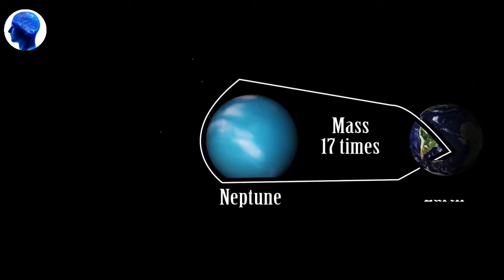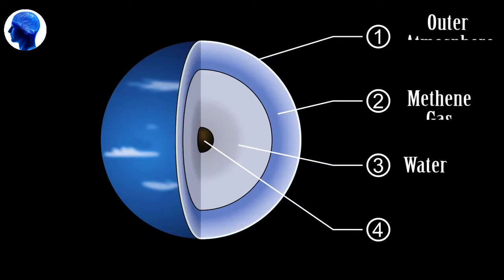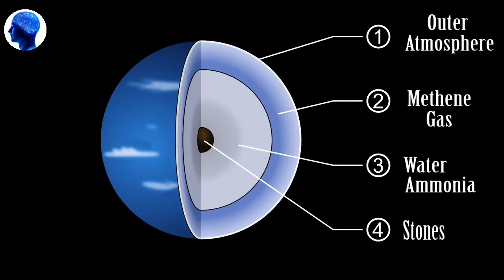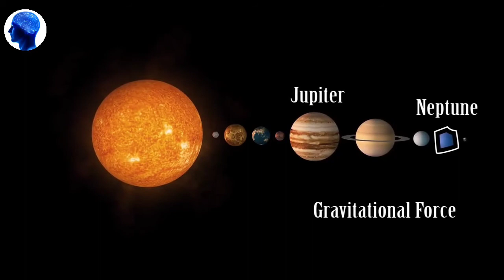Secrets of Last planet The Neptune (Hindi) | Neptune planet Documentary in hindi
Amazing Facts About Neptune in Hindi

हम नेपच्यून क्यों नहीं जा सकते | Amazing Facts About Neptune in Hindi

Neptune is the last planet of our solar system and in this video we are going to learn about Neptune.Facts and figures and other Mysteris are also discussed in this video

Solar system’s 4th largest (diameter wise) and most densest planet is Neptune. Neptune is currently last planet of our solar system and named after the Roman God of sea Neptune. It is the only planet which was discovered by mathematical calculations but not by telescope. One of the most amazing facts about
Neptune is that its surface is made with gas molecules like methane, ammonia and water so there is no sold surface for landing a space craft. This gaseous planet is solar system’s coldest planet with -201 degree centigrade temperature, thus it is not preferable for any kind of living creatures.

In today’s episode we are going to discuss about the last planet of solar system known by the name of Neptune. This video is a neptune documentary in which you get to know about Neptune moons in hindi, neptune planet, neptune planet facts, 10 facts about neptune, about neptune, all about neptune, amazing facts about neptune in hindi, planet neptune, space missions on neptune, the planet neptune, conditions of neptune planet, facts about Neptune , how cold is neptune, interesting facts about Neptune and temperature on Neptune. This video gona be a neptune documentary in hindi. With this video you get to know about neptune planet hindi and this video is last planet documentary in hindi. Get to know about top 10 amazing facts about Neptune and top 10 facts about Neptune.नेपच्यून.हम नेपच्यून क्यों नहीं जा सकते?

neptune planet in hindi
last planet documentary in hindi
neptune documentary in hindi
neptune in hindi
neptune hindi
neptune planet hindi
last planet
last planet of solar system
conditions of neptune planet
neptune planet
planet neptune
space missions on neptune
neptune moons in hindi
neptune documentary
neptune neptune planet facts
neptune planet real video
temperature on neptune
नेपच्यून
planet documentary
neptune planet video in hindi
facts about neptune
about neptune
all about neptune
neptune planet
the planet neptune
10 facts about neptune
top 10 facts about neptune
interesting facts about neptune
how cold is neptune
neptune video in hindi
हम नेपच्यून क्यों नहीं जा सकते
Gyan Tv

Non-profit, Educational or Personal use tips the balance in favor of fair use. and I am not owner of any content which i used in my video all resource like picture or video from google or any other helpful site which help us to explain our video nicely or deeply so i credit to my all work to google or any other sites. if i used any other's content then i will definitely credit to him thanks i hope all owner understand to me if i used some content in my videos Thank You